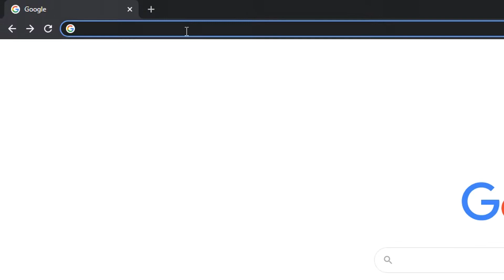How To 100% Fix Slow Download Speed In Google Chrome - 2021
In this video I will show you How To Fix Google Chrome Slow Download Speed. Method that I will show you in this tutorial will help you to Increase Speed in Google Chrome in 2021.